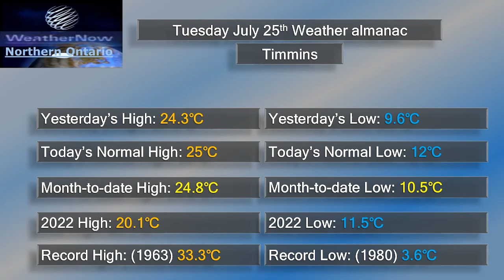Tuesday July 25th, 2023 Segment 2 of 2, forecasts.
Go into detail with both the NavCanada and TWN 18- hour forecast details.